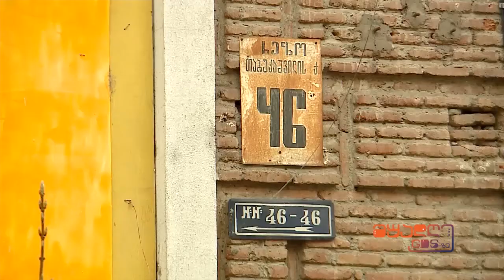შუადღე GDS-ზე / ავარიული სახლი თაბუკაშვილზე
ნინუცა კახნიაურის სიუჟეტი
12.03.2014